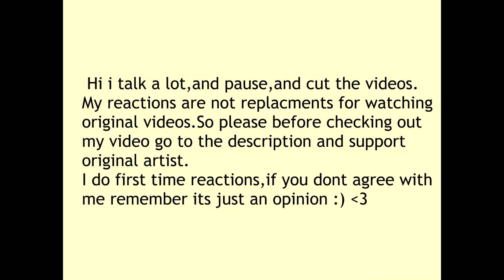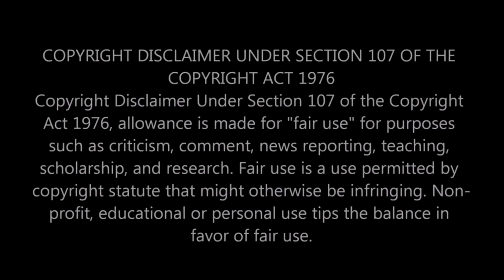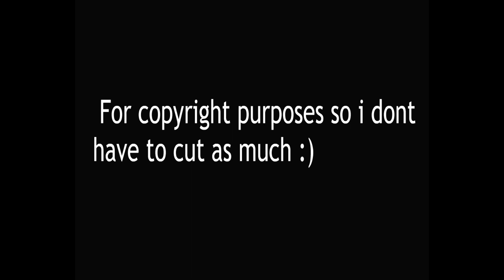Reacting to I'M YOUR ANGEL by KATRINA VELARDE ft. BUDAKHEL